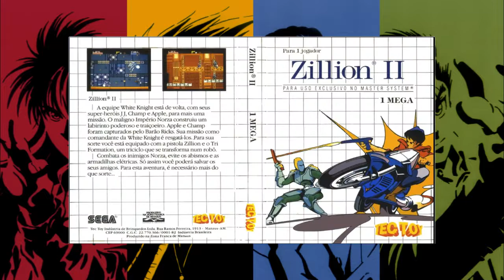OS 50 MELHORES ANIMES QUE PASSARAM NO BRASIL NOS ANOS 70 80 90 E 2000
1- CAVALEIROS DO ZODIACO
2- YU YU HAKUSHO
3 - FLY O PEQUENO GUERREIRO
4 - SHURATO
5 - SAMURAI WARRIORS
6 - SAILOR MOON
7 -SAMURAI X
8 - DRAGON BALL (SBT)
9 - DRAGON BALL GT (GLOBO)
10 - DRAGON BALL Z (BAND)
11 - GUERREIRAS MAGICAS DE RAYEARTH
12 - SAKURA CARD CAPTORS
13 - POKEMON
14 - MONSTERS RANCHER
15 - INUYASHA
16 - MEDABOTS
17 - NARUTO
18 - SHAMAN KING
19 - YU-GI-OH
20 - DIGIMON
21 - STREET FIGHTER VICTORY
22 - SHINZO
23 - BEYBLADE
24 - TENCHI MUYO
25 - HUNTER X HUNTER
26 - AKIRA
27 - DETONATOR ORGUN
28- SLAYERS
29 - A VIAGEM DE CHIHIRO
30 - HAMTARO
31 - MEGAMAN
32 - ROBOTECH
33 - SPEED RACER
34 - TRANSFORMES
35 - CAPTAIN TSUBASA (SUPER CAMPEÕES)
36 - B'TX
37 - DORAEMON
38 - FATAL FURY
39 - GALL FORCE
40 - GENOCYBER
41 - O PIRATA DO ESPAÇO
42 - STAR BLAZERS
43 - A LENDA DO ZORRO
44 - CANDY CANDY
45 - FANTOMAS
46 - ASTRO BOY
47 - JOVENS GUERREIROS (OZANARI DUNGEON)
48 - SUPER ONZE
49 - TURMA DO BARULHO
50 - ONE PIECE

Caixa Postal:
▶ Quer mandar algo para o canal? Um desenho, uma carta, um presente? Envie para nosso estúdio:
Rua Antonio Razera, 76,  - Sitio Cercado - Curitiba - PR - Identifique o pacote "Canal Minha Geração

Me segue nas Redes Sócias
Meu instagran: Leandro_BetimOficial
Meu Facebook: Leandro Betim

Roteiro e Edição: Leandro Betim